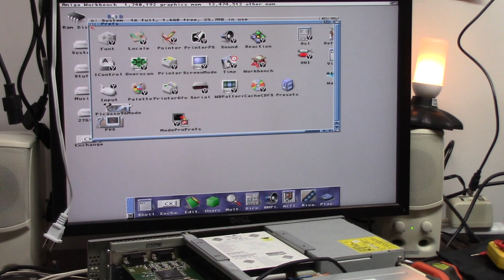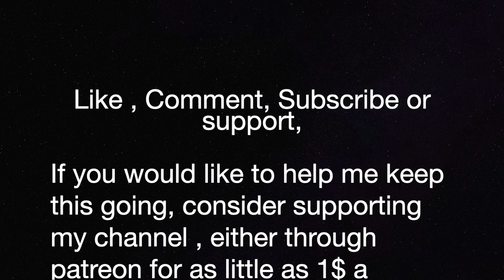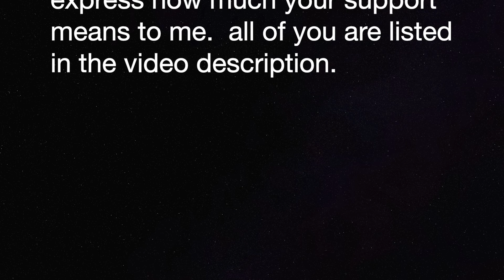Amiga 4000 CD audio how to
E215 - Commodore Amiga CD Audio through the motherboard and out the RCA audio.  how to swap the pins on the cable and get it working with OS3.9's built in CD player. I also finally get the GVP Spectrum video card modes sorted.

Thank you to all my current patrons and supporters, I can not express how much your support means to me. you are all listed in the description below

Elite Patrons

Stephen Bruce
Steve Kile

Aaron Bond
Alvin Franklin
Chance Davis
DrJoeyPC
Gaz Edmunds
J. Walter Hawkes
Jonathan Wickett
Keith S.
Kevin Quattro
Kevin Swarts
Luca Argentiero
Matthew Moebes
Thomas Martin

Official Patrons

Alan Day
Ashley Clifford
Ashley Dawson
Andre Bergei
Ash Green
Chris Green
David Obrien
David Z
Dirk de Jong
Frank Haaland
Gerald Gibbons
Gerco Dries
Graham Tomlinson
Graeme Broadhurst
Ian Oakley
Jason Voak
Kim Jensen
Martin Wilkinson
Matthew Augustine
Matt Houghton
M W M
Petros1815
RoC
Skylos
Yngve Eide